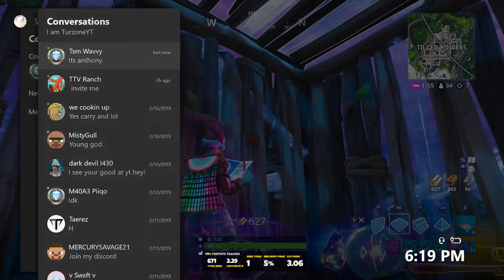Winning Fortnite with a Hurt Finger in One Shot LTM